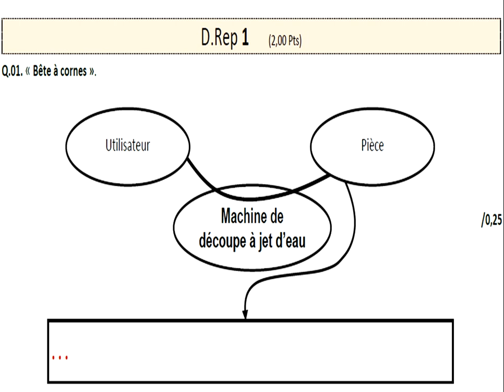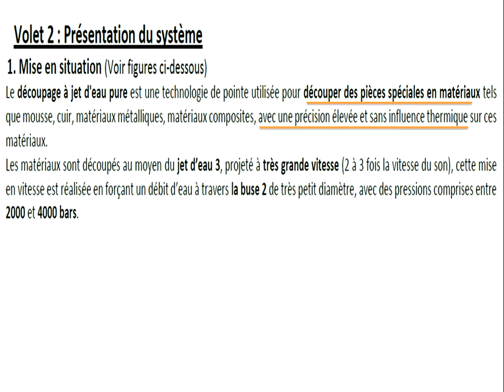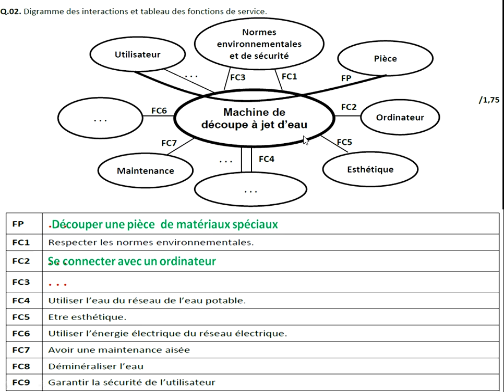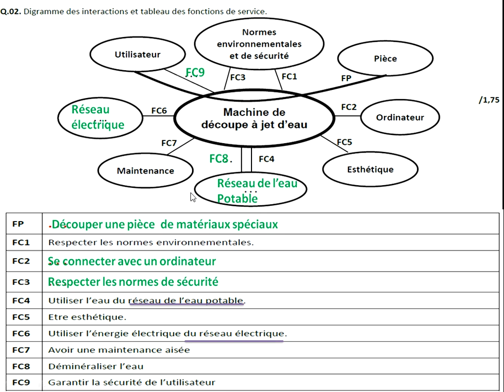Examen National Sciences Ingénieur 2018 PARTIE 2 علوم المهندس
Examen de Sciences de l' Ingénieur pour SMB 2018 partie 2

Si vous des questions posez les en commentaires